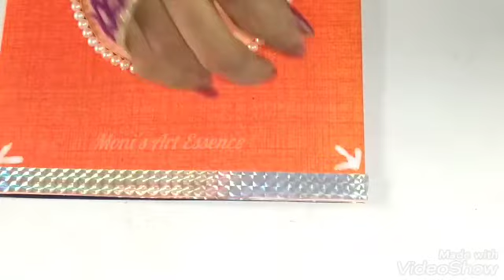Pongal Greeting Card | Sankranthi Greeting Card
I'm Taking From :- NCS